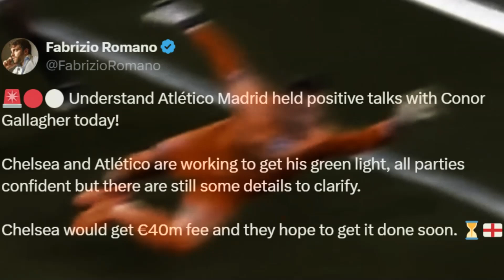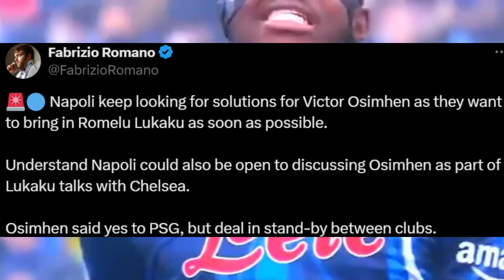Latest Chelsea Transfer News!!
Latest Chelsea transfer news: Gallagher deal done and banned from Chelsea, everything on Victor Osimhen to Chelsea, Alvarez and Williams update.

0:00 Gallagher Deal Done
1:30 Chelsea Banned Gallagher
2:29 Osimhen To Chelsea Details
5:00 Osimhen To Chelsea Complication
7:29 Julian Alvarez Surprise
7:57 Nico Williams Decides